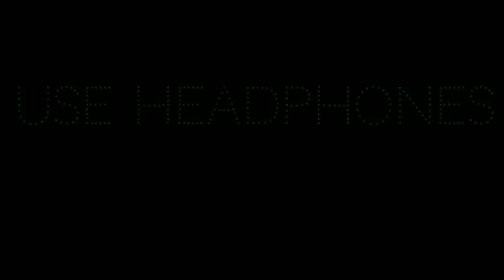Tonight update💥| Valentine M1887 Real?| Pokemon collaboration?| Cobra Katana event| Malayalam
Hai friends

👉Freefire name : tmksoulyt

👉Guild name :TeamKerala